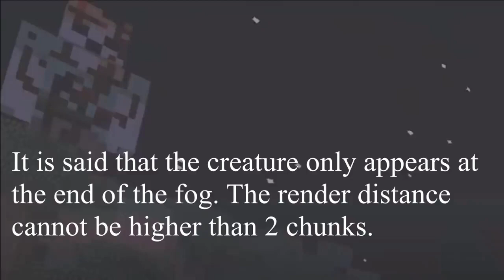Giant Bloody Alex Comparison + Creepypasta Backstory | Minecraft vs FNF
I had no idea this Creepypasta even existed in Minecraft, but that's horrifying lol.

Well done Herobrine team on the update, it's amazing (and difficult), Also can't wait to see you at 10k subscribers @Lemmeo

{Ignore This}

FNF
FNF Herobrine
FNF Herobrine Update
FNF Herobrine Reborn
FNF Herobrine Reborn Update
FNF Herobrine Reborn V2.5
FNF Herobrine Reborn Tales
FNF Herobrine Reborn Tales V2.5
FNF Minecraft
FNF Minecraft Herobrine
FNF Minecraft Herobrine Spawn
Minecraft Alex
Minecraft Bloody Alex
Minecraft Giant Alex
Minecraft Giant Bloody Alex
FNF Minecraft Alex
FNF Minecraft Bloody Alex
FNF Minecraft Giant Alex
FNF Minecraft Giant Bloody Alex
FNF Herobrine Giant Alex
FNF Herobrine Reborn Giant Alex
FNF Herobrine Bloody Alex
FNF Herobrine Blood Alex
FNF Herobrine Reborn Blood Alex
FNF Herobrine Reborn Tales Giant Alex
FNF Herobrine Reborn Tales Giant Blood Alex